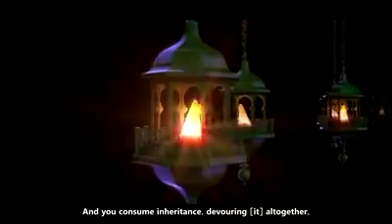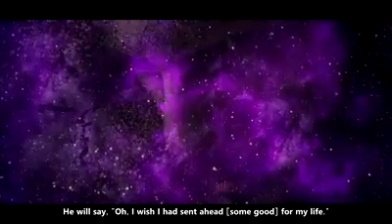AL QURAN SURAH AL FAJAR (سورة الفجر )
Al-Fajr is the eighty-ninth chapter of the Quran, with 30 ayat or verses. The sura describes destruction of disbelieving peoples: the Ancient Egyptians, the people of Iram of the Pillars, and Mada'in Saleh. It condemns those who love wealth and look with disdain upon the poor and orphans.